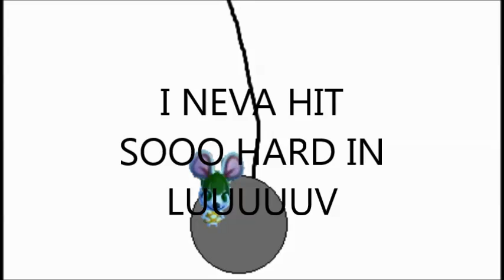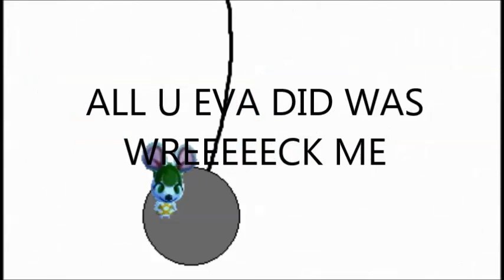An Animal Crossing Drama - Minisode #1: Wrecking Ball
Bree got an offer to star in her own music video. This is the result